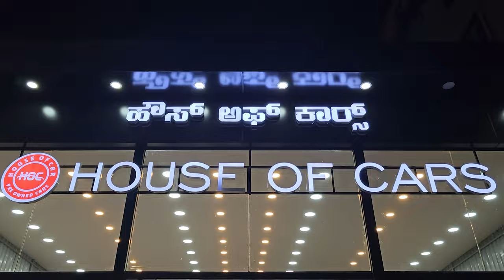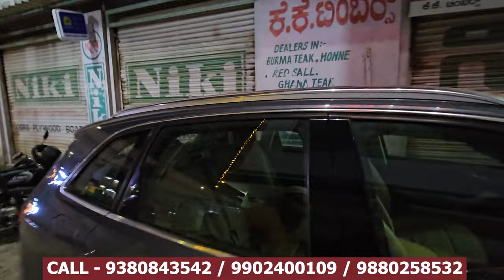SECOND HAND CARS | ಅತೀ ಕಡಿಮೆ ಬೆಲೆಯಲ್ಲಿ ಮಿಡ್ ರೇಂಜ್ LUXURY CARS ಗಳು ಸಿಗುತ್ತೆ.!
House of cars - 2